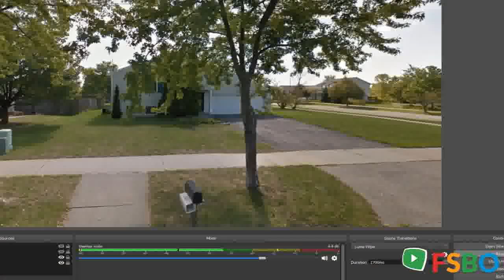Summary - Holland Heights , MI Home Sale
QR Code Link to This Post 3 bedroom 2 bath corner home in Holland Heights at 1262 E 8th Street - Buy with your 401k and use as passive income to save on taxes - BUYERS call Owner direct and save $$$ on commissions - No Realtors - Save $4,000 on the sale price when dealing direct with Owner Seller - sixOnesix4032988 Currently Leases until July 1, 2020 at $1350 per/month - Only drive-by, do not disturb tenants- Owner will schedule a walkthrough on a weekend

Holland Heights  Real Estate Sale
Holland Heights  Property Sale
Holland Heights  Homes Sale
Holland Heights  Single_Family Sale